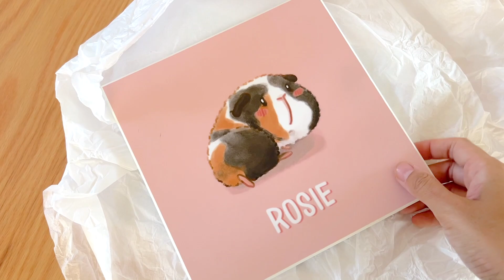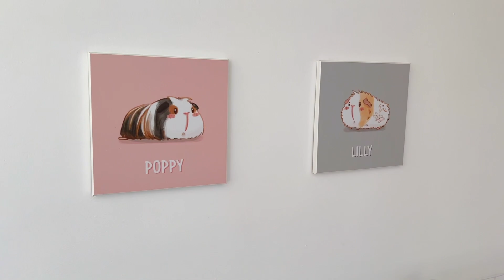Je fais le relooking de la cage des cochons d'Inde!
Bonjour à tous! J'espère que le relooking vous plaira! Bon visionnement! 💖

Graines d’herbe de blé:

Amazon 🇨🇦:
•Foin Oxbow timothy hay (90 oz)
•Tresses de foin timothy Oxbow Twist
•Tunnel Oxbow en foin timothy
Amazon 🇫🇷:
•Foin Oxbow timothy hay (1.13kg)

Granulés:
Oxbow Garden select

Oxbow Essentials pour jeunes cochons d’Inde

Bouteille d’eau Living World (350ml)

*** CAGE ***
La cage provient de:

Cachette tronc d’arbre:

Boites de rangement sous la table

Caméra d’intérieure de surveillance RING

Portraits de mes cochons d’Inde par Abby
Compte Instagram: @abbyaaaaaaa

Cage de transport

Brosse pour bouteille en silicone
Amazon 🇫🇷:

Bol Paw-print Petware Kaytee

Tunnel froissé Kaytee

Hamac sur support en bois Kaytee

Hamac sur pilotis Créa’mac
Compte Instagram: @lescreachons
Compte Facebook: ‘’Les Créa’chons’’

Balle à friandises Wheeky Treat Ball

Autres litières en polaire sur Etsy
Title: Pink Sky by Johny Grimes
Genre and Mood: Children's + Calm
Contact the Artist:
Johny Grimes:

Title: Miss You by LiQWYD
Genre and Mood: Dance & Electronic + Inspirational
 • LiQWYD - Miss You...
 • LiQWYD - Miss You...

Title: Costa Rica by Scandinavianz & AXM
Genre and Mood: Dance & Electronic + Happy
 • Scandinavianz & A...

 • Roa - Sunrise 【Of...